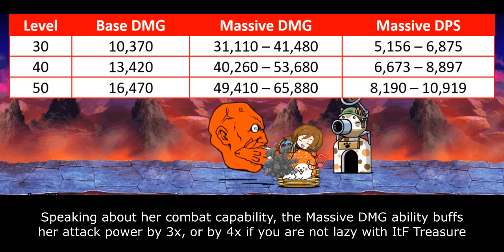The Battle Cats - Enter MEIKO & Cat!! (Hatsune Miku Collabs)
meiko crawled so courier cat could run

Table of Content:
00:00 - Unit Intro
00:38 - Unit Overview
02:37 - Cat Library Entry